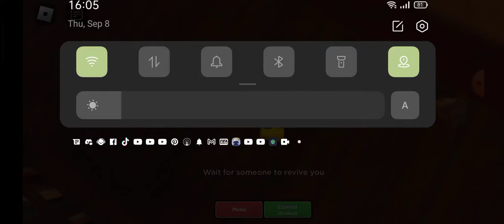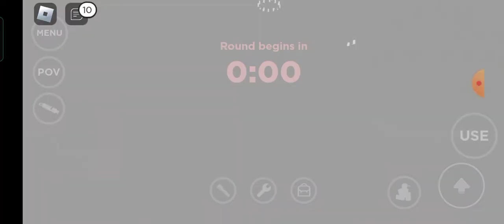[Update] Evade Gaming Noob 2022